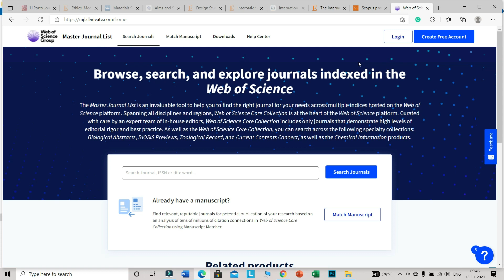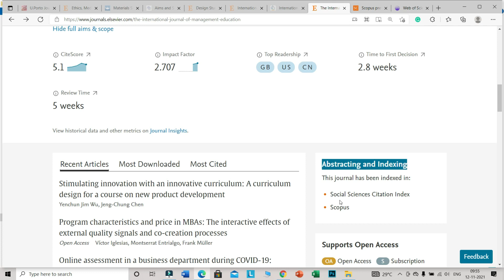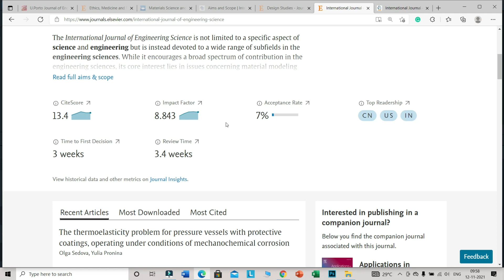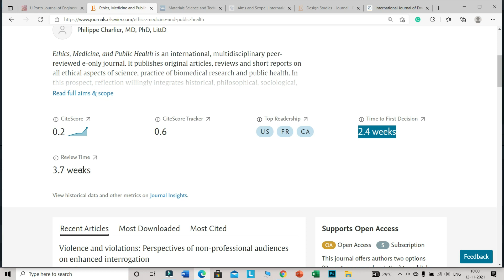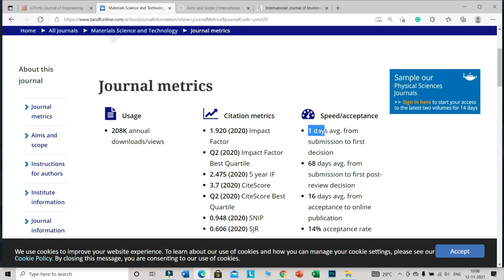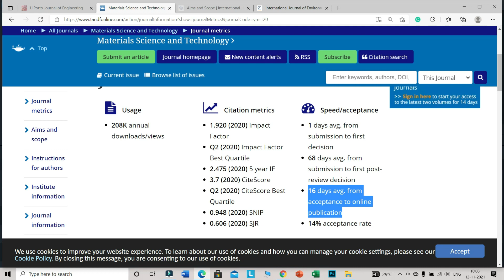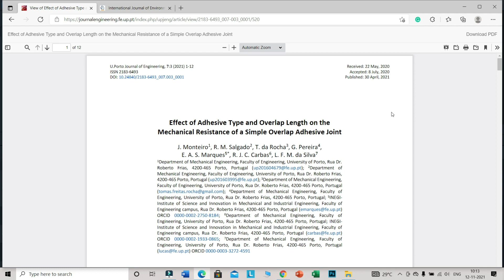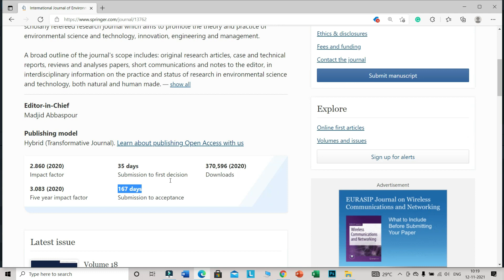Unpaid SCOPUS/SCI Journals I Acceptance 1-5 Months I Acceptance Rate upto 53% II My Research Support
Unpaid SCOPUS/SCI Journals II Acceptance Duration 1-5 Months II Acceptance Rate 4-53% II My Research Support